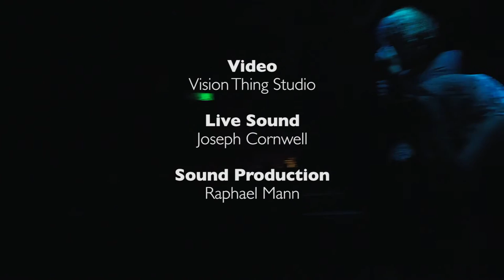LUNATRAKTORS – This Is Broken Folk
Documentation from Lunatraktors live at the Tom Thumb Theatre, Margate.

Video: Vision Thing Studio
Live Sound: Joseph Cornwell
Sound Production: Raphael Mann